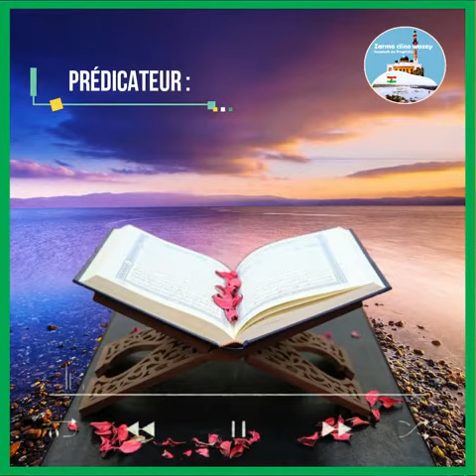Cheikh Yassir Abou HanifaThème: La mort